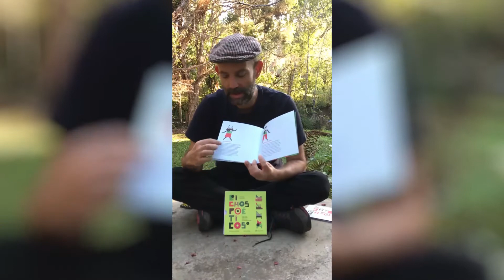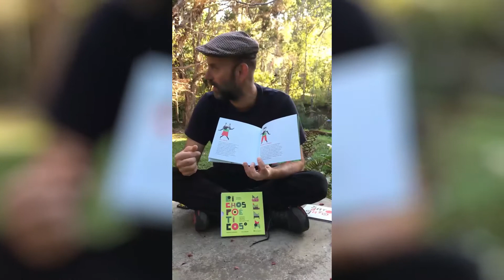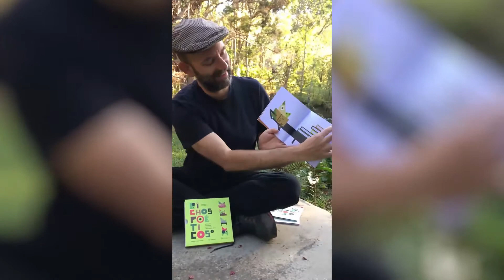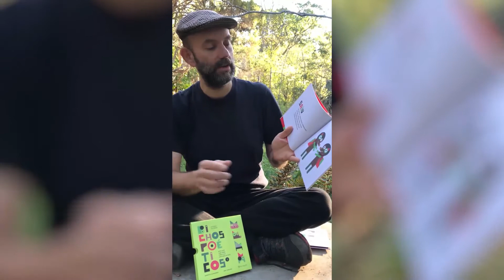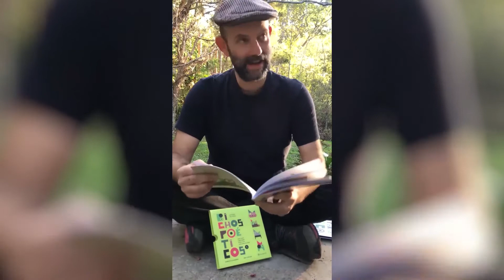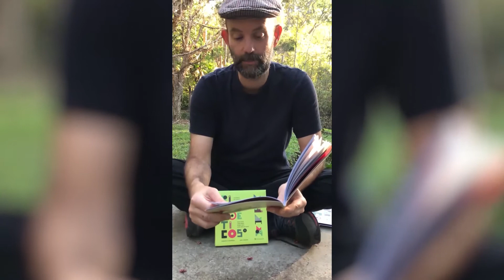Encontros com Arte | Bichos Poéticos - Literatura Para Crianças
CulturaEmCasa Que tal conhecer uma história nova, envolvente e divertida? Museu e Auditório convidam o autor Roberto Guimarães para contar histórias infantis e trazer sugestões de atividade poética para crianças e adultos. Assista e divirta-se!
Um gato que é gato, caseiro e do mato. Um lobo que foge dos livros para inventar suas próprias histórias.
Um porco que fica oco por comer as consoantes do próprio nome. Um sapo brincalhão com seu papo furado cheio de ar. 📗
Esses são os contos do primeiro volume da coleção Bichos Poéticos, lançado em 2019 pela Editora Peirópolis, e adotado por diversas escolas de Educação Infantil na capital paulista.
Roberto Guimarães, além de autor e editor, é proprietário da livraria Ufa Mulufa, localizada no Auditório Claudio Santoro, e idealizador da Festa Literária da Mantiqueira (@festaliterariamantiqueira).